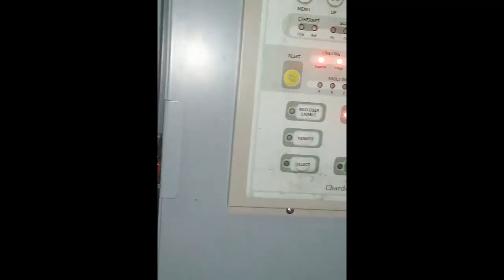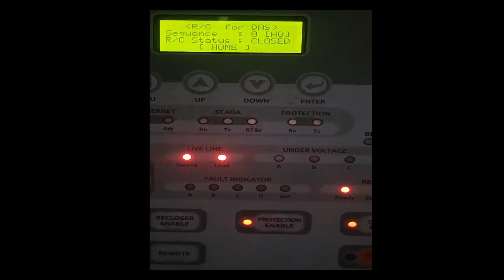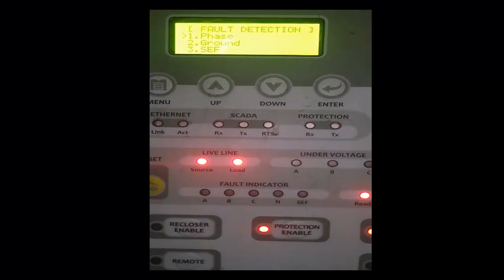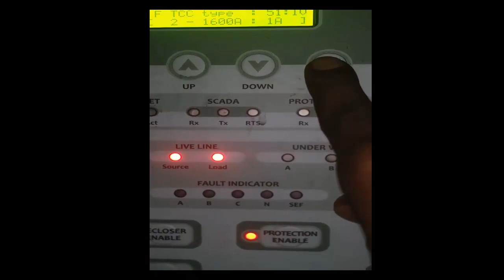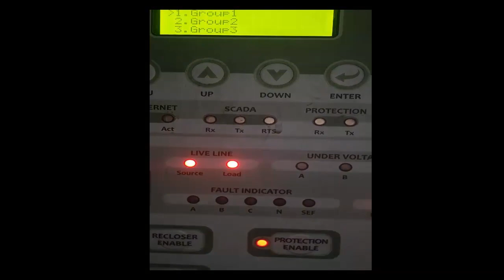ACR Current settings. এসিয়ার কারেন্ট সেটিং।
I showed you this video on how to set up an ACR result current